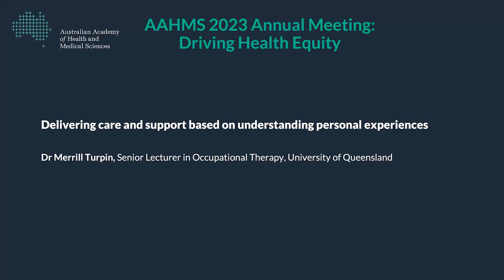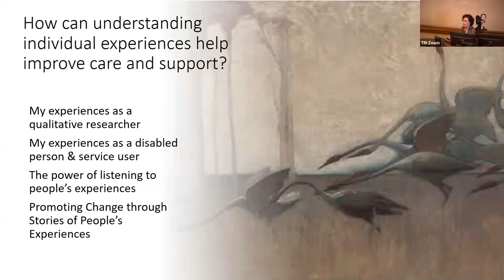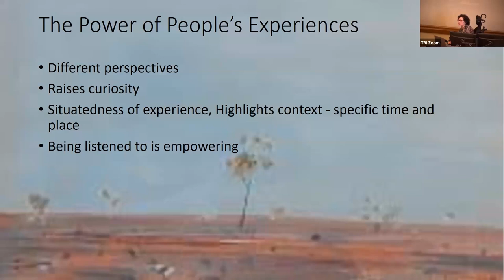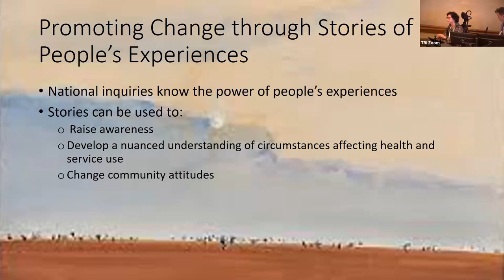Dr Merrill Turpin: Delivering care and support based on understanding personal experiences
Dr Merrill Turpin, Senior Lecturer in Occupational Therapy, University of Queensland, presented at the AAHMS 2023 Annual Meeting.